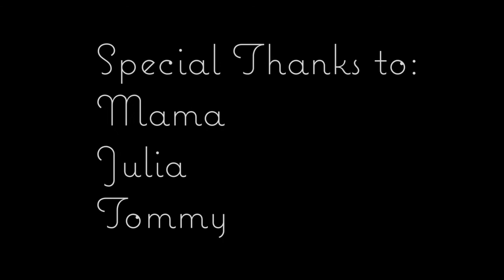Find the Hidden - Lumi & The Light Bulbs NPR Tiny Desk Contest 2018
Its not what you do my dear
Its whats left undone
Its not what you say my dear
Its whats left unsung

Left undone
Left unsung
Left undone

Find whats been given, given to you
Find the hidden in this life you're living
Uncover the truth
Uncover yeah
Because the world needs you
The world needs you
Yes ah yes ah we do

Walking walking along
When I should've been dancing
Humming humming a song
When i should've been singing
Singing singing
I was singing, singing along
When i should've been writing my own
My own song
My own song
My own songs

Uncover the truth
Uncover yeah

-Andrew's Piano Solo-

No more
Walking, walking along
Well your gonna see me dancing
No more
Well you're going to hear me singing
No more
Singing, singing along
Well you're gonna be hearing my own
My own song, my own song, my own song

Yes, yes we do

- Tyler's Guitar Solo-

-Luminesse's Skat Solo-

Find whats been Given
Given to You

Yeeeeah..

Xoxo,

Luminesse & The Light Bulbs :)